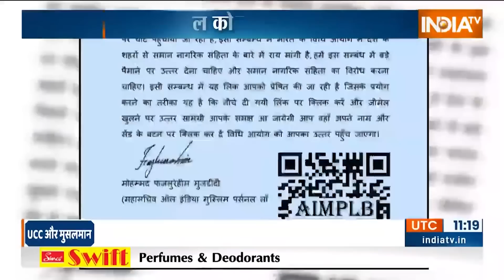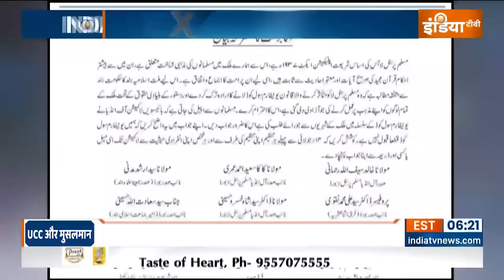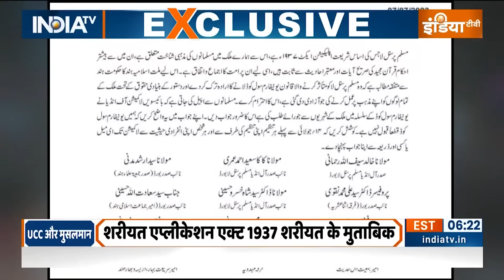Muslims On UCC : मुस्लिम बस्ती में 'कोड' को कितना महिला वोट ? UCC In india | Namaz | Maulana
यूनिफॉर्म सिविल कोड क्या रीतियों को बदल देगा, कुरीतियों को बदलेगा या शुद्ध राजनीति करेगा...मुस्लिम मोहल्लो में जाकर मौलाना ये समझा रहे हैं कि ये शरीयत में मोदी सरकार के दखल का एजेंडा है...